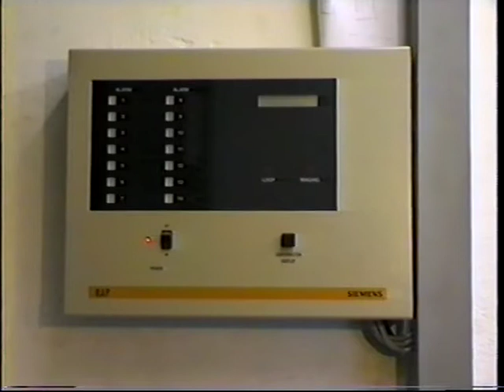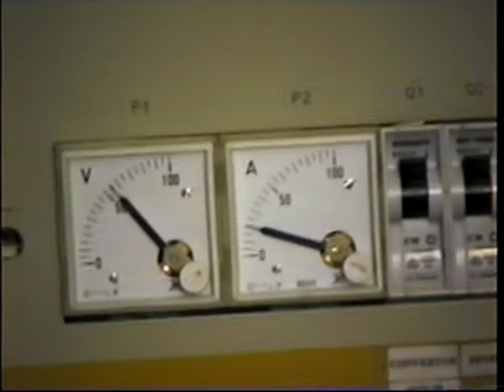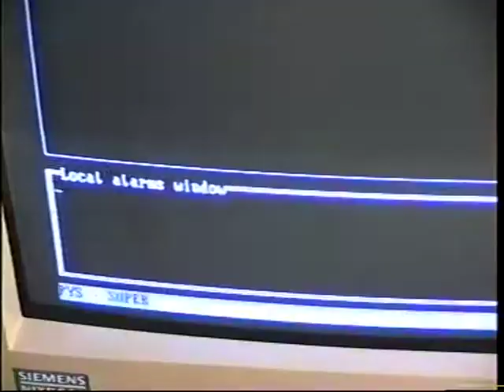Ústředna Pyšely 1997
Menší ústředna ve vesnici Pyšely kousek od Benešova.